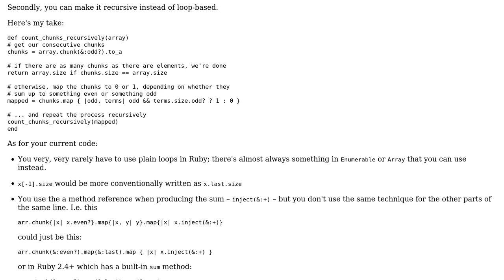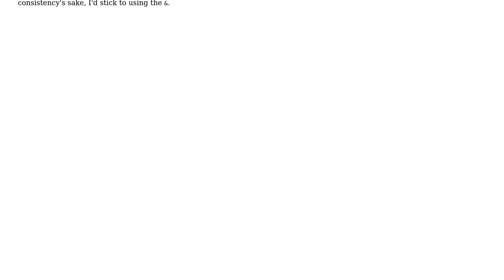Code Review: Ruby - Summing groups of odd and even integers in an array until no groups remain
With thanks & praise to God, and with thanks to the many people who have made this project possible! You are responsible for your own actions.